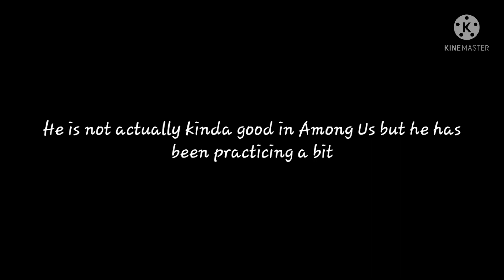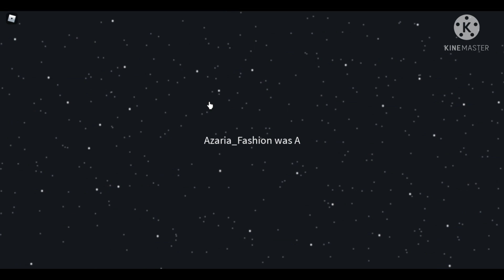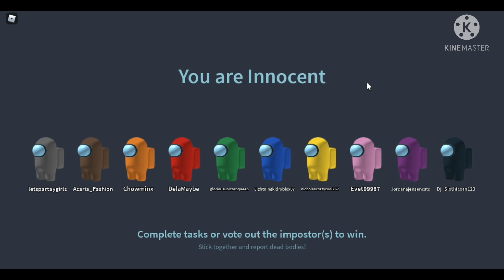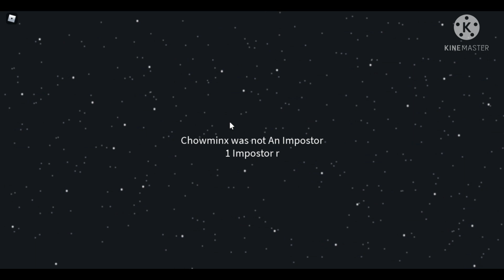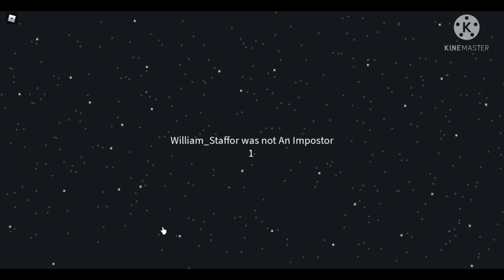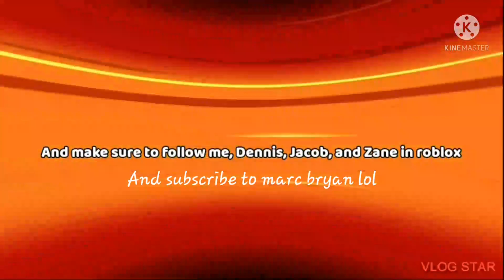Playing Among Us with my cousin